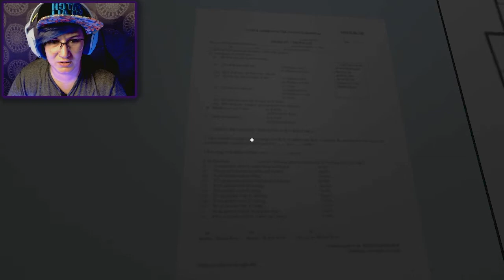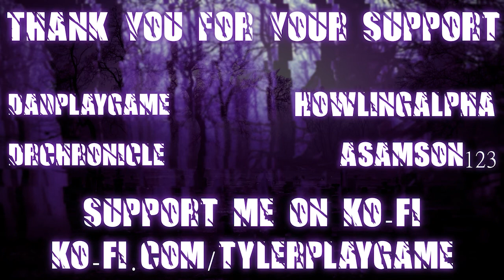This Place Sucks... | The Hospital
The Hospital... You awake after checking yourself in after contracting the current virus in this hellish pandemic we find ourselves in. Pretty soon, however, things take a dark turn as we explore this hospital, following someone, and trying to make sense of everything.

The Hospital is a short horror game brought to us by Crux Game Studios on itch.io. This game does have a trigger warning for: Mental health issues, physical illnesses, and the current pandemic, so just be aware of that!